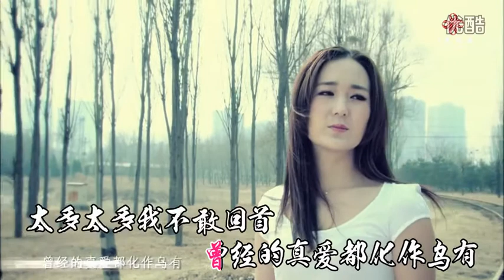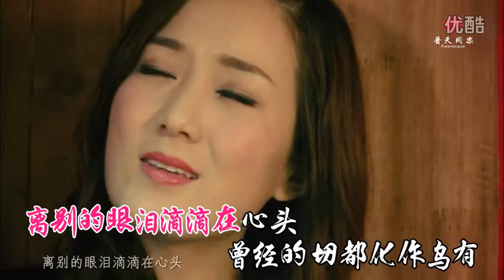龙梅子 离别的眼泪